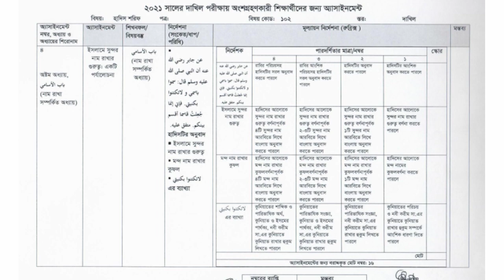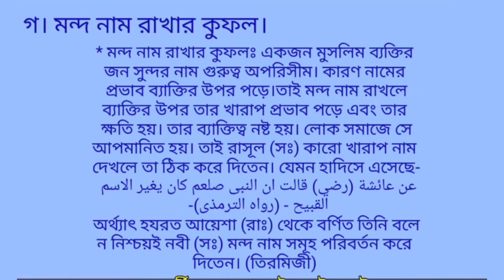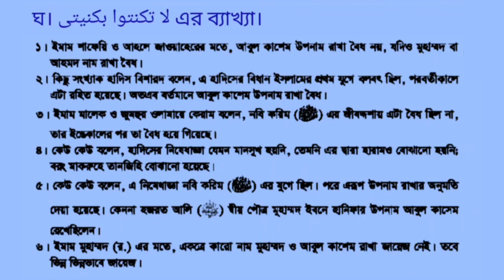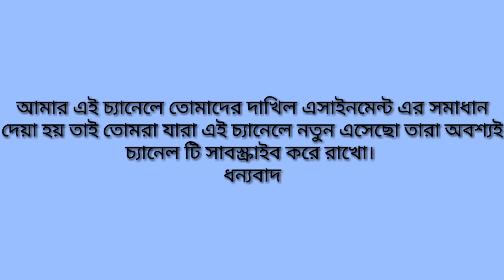Dakhil 2021 hadith sharif 6th week assignment | দাখিল ২০২১ হাদিস শরীফ ৬ষ্ঠ সপ্তাহের এসাইনমেন্ট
Dakhil 2021 hadith sharif 6th week assignment | দাখিল ২০২১ হাসিস শরীফ ৬ষ্ঠ সপ্তাহের এসাইনমেন্ট সমাধান

dakhil class10 hadith sharif assignment
dakhil 6th week hadith sharif assignment
hadith sharif 6th week assignment
দাখিল ২০২১ হাদিস শরীফ ৬ষ্ঠ সপ্তাহ এসাইনমেন
হাদিস শরীফ পরীক্ষার্থী ২০২১
দাখিল ৬ষ্ঠ সপ্তাহের এসাইনমেন্ট সমাধান ২০২১
প্রয়োজনেঃ

Tagged

সকলকে ধন্যবাদ